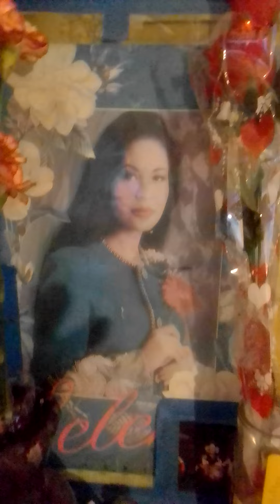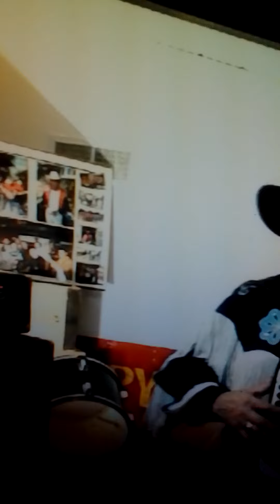October 12, 2022